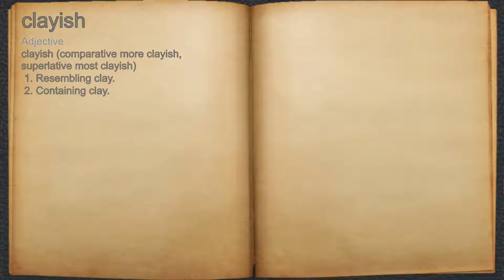What does clayish mean?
A spoken definition of clayish.

Intro Sound:
Typewriter - Tamskp